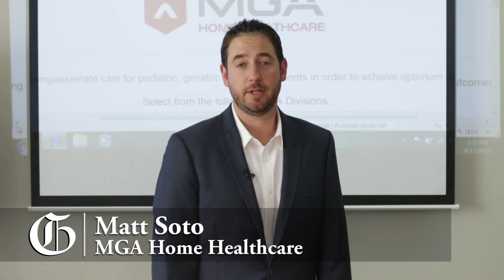Get a Job Monday: MGA Home Healthcare is hiring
Matthew Soto with MGA Home Healthcare may have that perfect job for you.